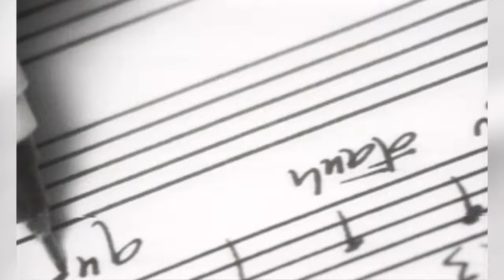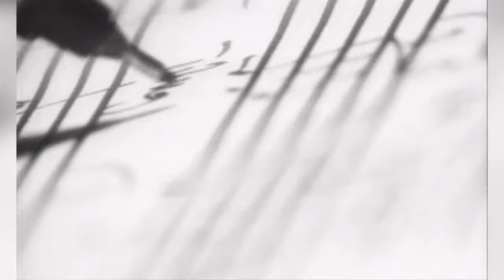Em Đã Quên Một Dòng Sông | Trình bày: Lâm Nhật Tiến | Nhạc & Lời: Trúc Hồ | Asia Video 13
Ủng hộ TRÚC HỒ MUSIC - Bảo tồn âm nhạc Việt Nam tại hải ngoại
Youtube membership: Bấm vào JOIN để vào Youtube membership

► Follow TRÚC HỒ MUSIC - Nghe nhạc từ Trúc Hồ Music miễn phí